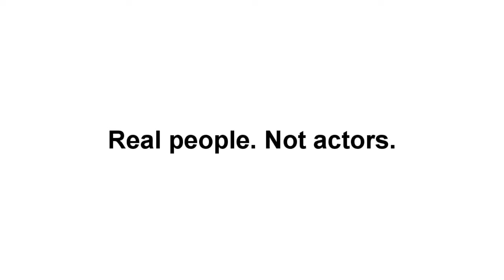Murloc | COD WWII | Ninja Montage #5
Mrghllghghllghg you guys!  Here we have my 5th ninja montage in COD WWII!  I hope you enjoy the video as much as I enjoyed getting the clips and editing!

Again, pardon my emblem...

Means a lot!  Will probably be doing some Halo Req pack giveaways in the near future...